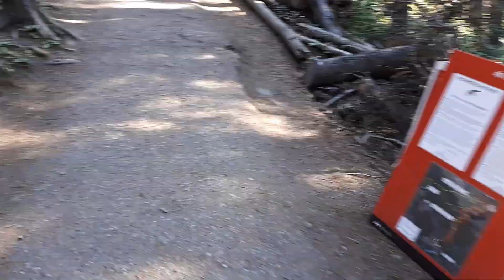Don't go into the forbidden places. Johnston Canyon Banff National Park AB Canada